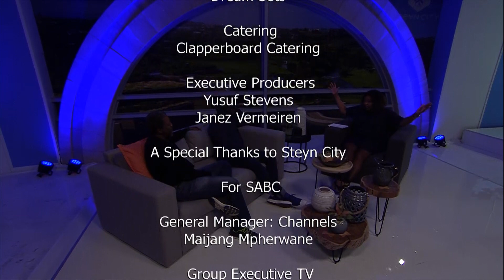Real Talk with Anele Season 3 Episode 36 - Thebe Ikalafeng, James Ngcobo and Lindani Nkosi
Thebe Ikalafeng is a brand strategist who is responsible for building impressive portfolios for big brands including Nike, Transnet, Kaizer Chiefs, RCS and Anglo American to name a few.  His expertise have been sought by numerous international news networks including CNN and BBC.  He is also an author, motivational speaker and has run two successful presidential campaigns for two Ghanaian presidents. The Market Theatre marks the 50th anniversary of the passing of Can Themba. Drum Magazine writer and apartheid rebel who died in 1968.  The Suit is considered Themba’s most famous story and is currently showing at The Market Theatre.  It is directed by artistic director James Ngcobo.  His body of work includes appearances in the drama series; Hard Copy as well as the comedy series Stokvel.  James will be joined by the narrator of The Suit; Lindani Nkosi.  Nkosi is famously known from his roles in Generations, Isidingo and Home Affairs.